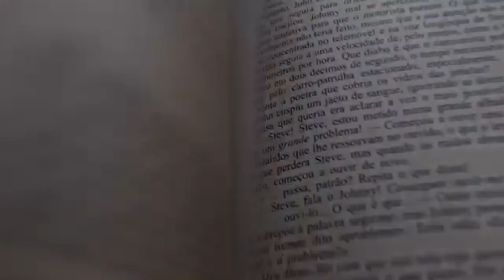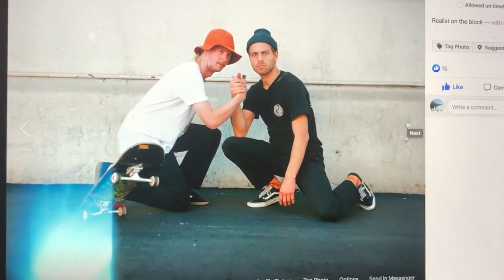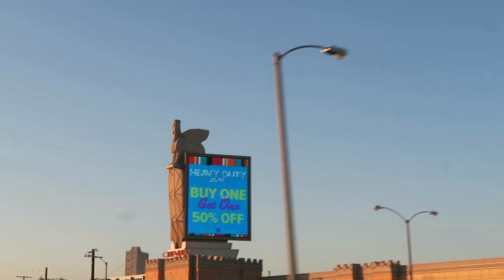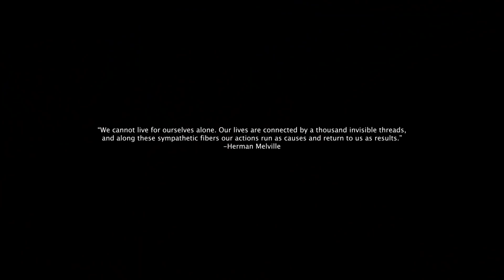10 Years Sober: How it Saved my Life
How being sober for 10 years saved my life.

Make sure your signed up to our email list for look-books, giveaways and other info.

BLUETILE!